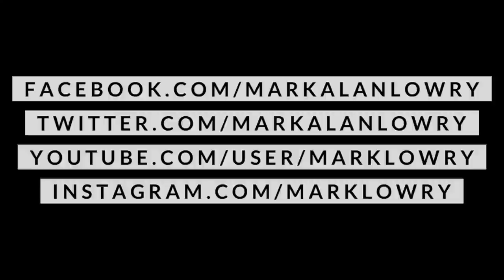Dan Dean of Phillips, Craig & Dean with Mark Lowry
Partner with me and sponsor a child in Guatemala through ChildFund today. Every sponsor will be invited to join us for a special Dinner Conversations Friends & Family Weekend in Nashville (Dates announcing next week).